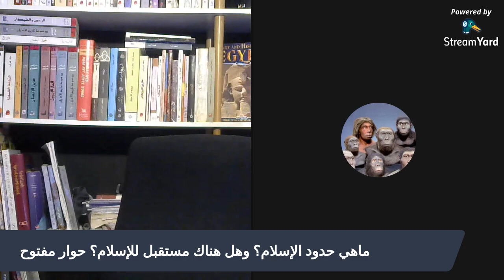ماهي حدود الإسلام؟ وهل هناك مستقبل للإسلام؟ حوار مفتوح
ماهي حدود الإسلام هل له من حدود وما هو الإيمان وما هو مستقبل الإسلام؟
. .من لا حدود له لا معنى له.
ملاحظة: نظرا لسعة الموضوع سيجري تقسيمه لحلقات متعددة.
عنوان الحوار: حدود الإسلام بين الحقيقة والوهم
المحور الاول مقدمة سريعة
١ - تعريف الاسلام = مبهم
 ٢ - علاقة الإسلام بالإيمان = تفسيرات مختلفة من بعض النصوص
 ٣ - نظرة الفرق الإسلامية لموضوع الإيمان
 أ - المرجئة = الايمان اعتقاد القلب فقط
ب - الخوارج = الايمان عمل الاركان جميعها وما يترتب عليه من موضوع الكبائر
ج - مرجئة الفقهاء = الايمان الايمان اعتقاد القلب وقول اللسان
 د - السلفيين مدرسة اهل الحديث = الايمان اعتقاد القلب وقول اللسان وعمل الاركان

 المحور الثاني
١ - علاقة تعريف الإسلام بالتكفير وما يترتب عليه
 ٢ - من له الحق في تفسير نسبة قول او فعل او اعتقاد للإسلام؟
٣ - كيف نعرف الإسلام الصحيح من الإسلام الغير صحيح؟
٤ - هل يمكن إلزام المسلمين بما نفهمه نحن من مدلول وننسبه لهم؟
٥ - هل يحق للمسلم ان يخرج بمفاهيم مخالفة للإسلام وينسبها للإسلام؟
٥ - تعريف الإسلام وعلاقته بالتعايش في ظل قانون مدني ديمقراطي.

قناة الشاعر والكاتب منصور الناصر مخصصة لنشر محاضرات فكرية وثقافية حول قضايا الفلسفة و الدين و
 فلسفة الدين.
وهي مرتبطة بموقع أزاميل وصفحة قل شيئا على الفيس بوك ويرأس تحريرهما الإعلامي منصور الناصر